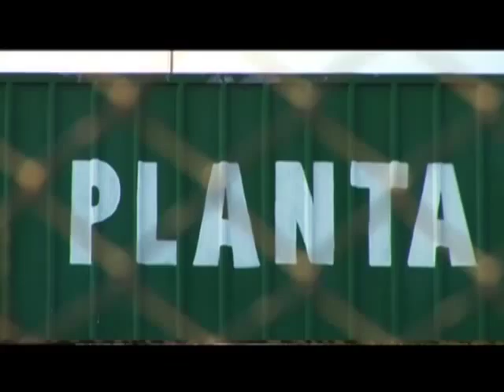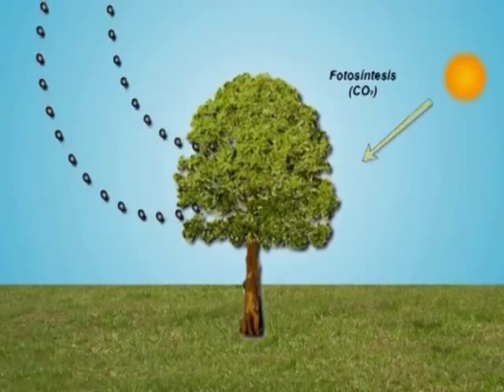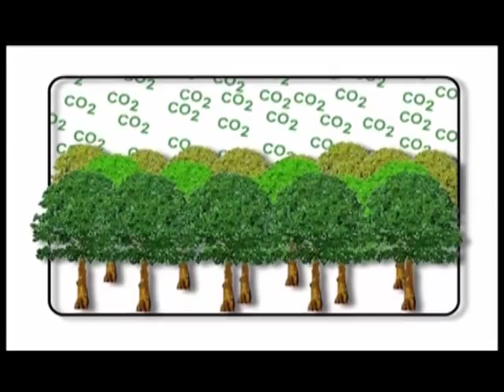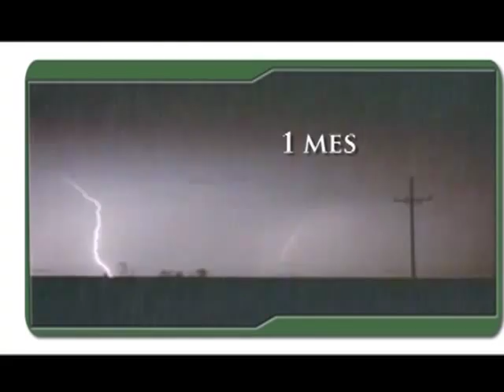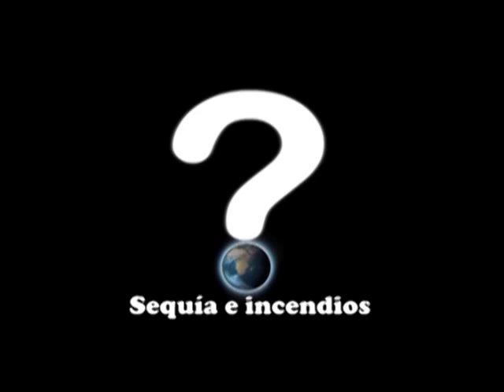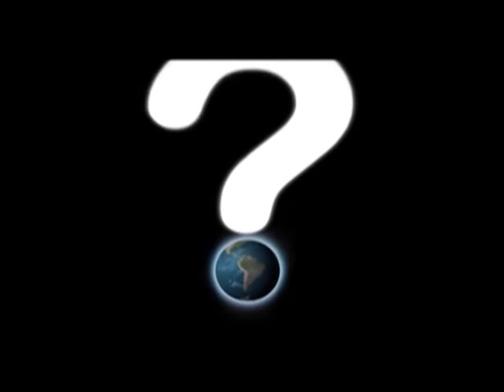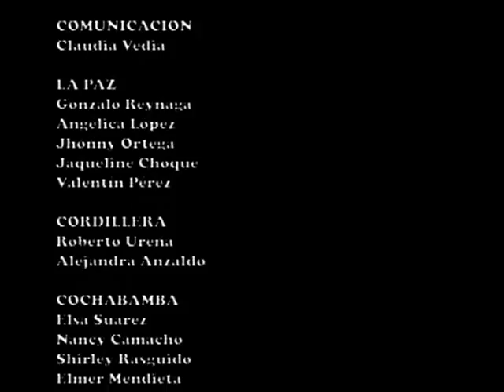Calentamiento Global CIPCA BOLIVIA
Documental editado para CIPCA Bolivia.  Bajo la dirección de Claroscuro Producciones S.R.L.